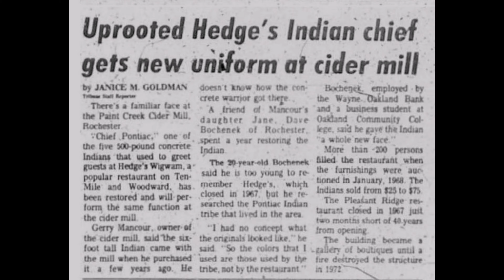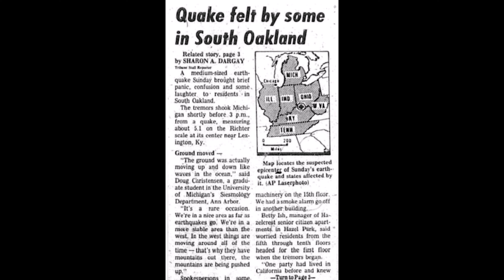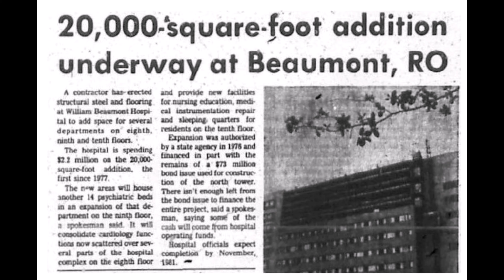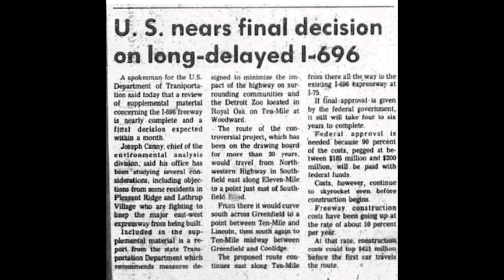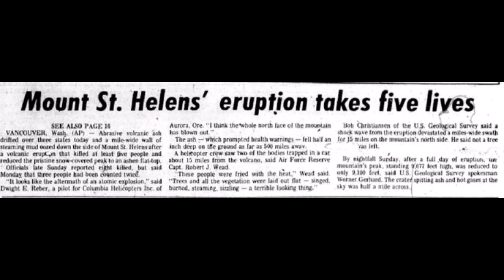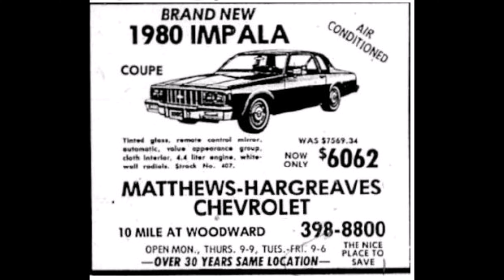Royal Oak- Daily Tribune 1980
Headlines and ads from the Daily Tribune 1980 newspapers